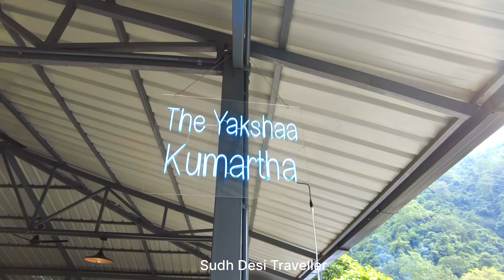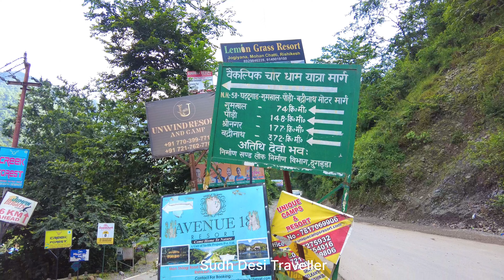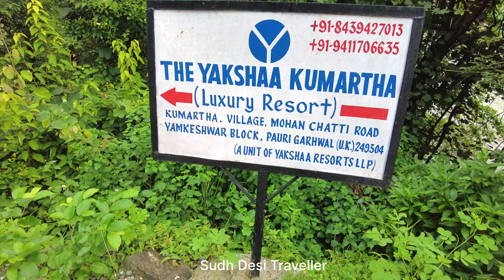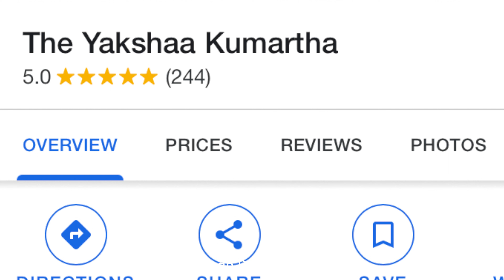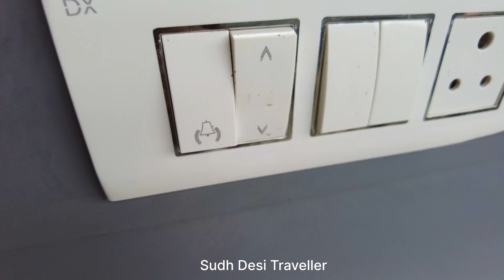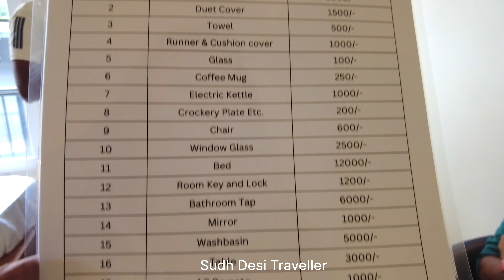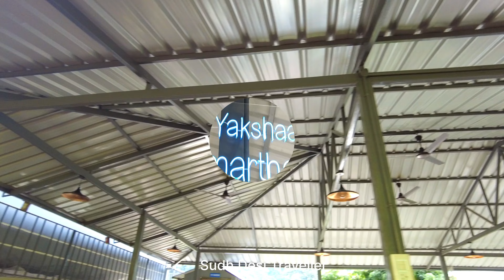The Yakshaa Kumartha Luxury Resort | Near Rishikesh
Hello everyone,

Aaj ki video mein mein aapko resort the yakshaa kumartha visit karaungi. Ye resort best location par hai . ye mohan chatti ke paas kumartha mein hai aap yaha stay kar sakte hai.or sari details maine video mein de di hai aap video dekh sakte hai.

Musician: Marphologiya

My channel:-

Thank yourishikesh to neelkanth by road car